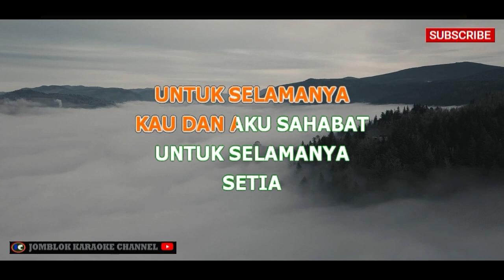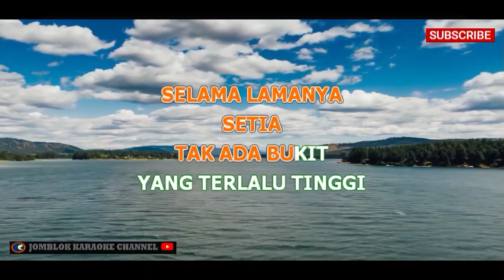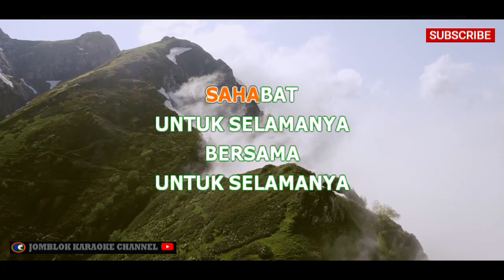Padi Sahabat Selamanya V2 Karaoke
Artis: Padi

Deskripsi:
"Sahabat Selamanya" adalah sebuah lagu yang menghadirkan nuansa kehangatan persahabatan dari band rock Indonesia, Padi. Dengan lirik yang memperkuat ikatan persahabatan, lagu ini menjadi anthem bagi banyak orang yang menghargai arti sejati dari pertemanan. Padi, melalui kepiawaian vokalisnya, Ariel, berhasil menyampaikan pesan keakraban dan kepercayaan dalam lagu ini. Melodi yang easy-listening membuat "Sahabat Selamanya" menjadi lagu yang mengundang nostalgia dan membuat pendengarnya merenung tentang hubungan persahabatan yang abadi.